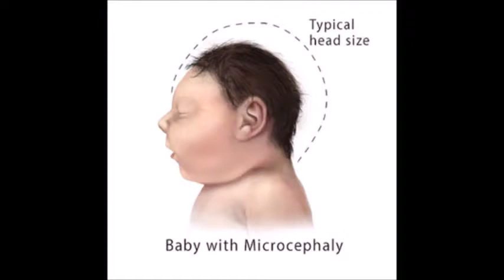Viral diseases in the news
Columbia University Professor of Microbiology and Immunology, Vincent Racaniello, PhD joined me to discuss some of the hot topics concerning viral diseases in the news to include new Zika research, Brazil's yellow fever outbreak and the Seoul virus outbreak in the US.